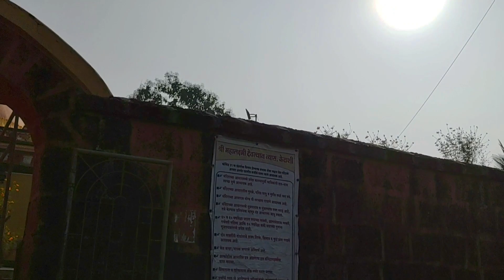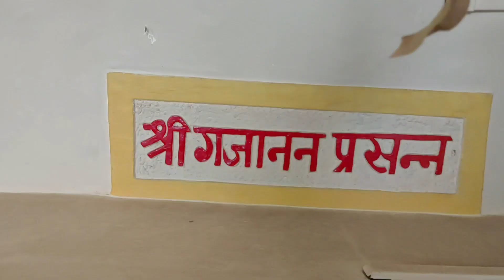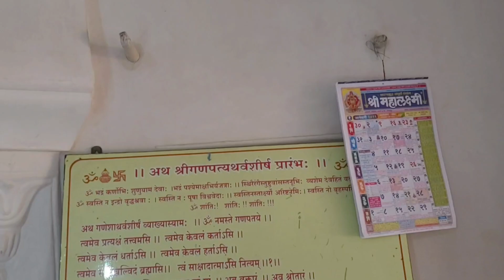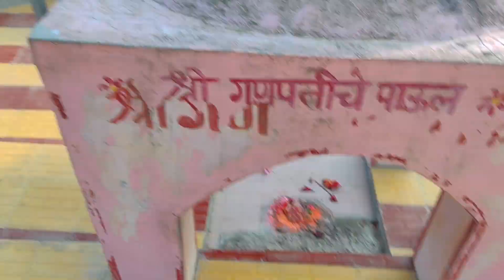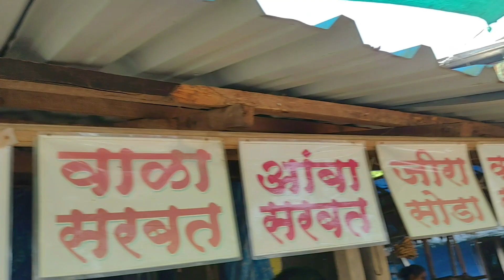Ganapati bappa ka pehla kadam yaha pada | Kadyawarcha Ganapati Kelshi | Kokan road trip Ep 05